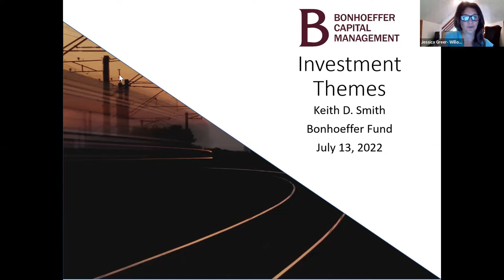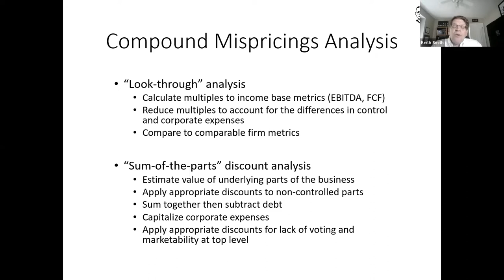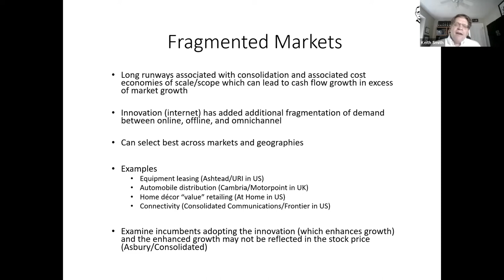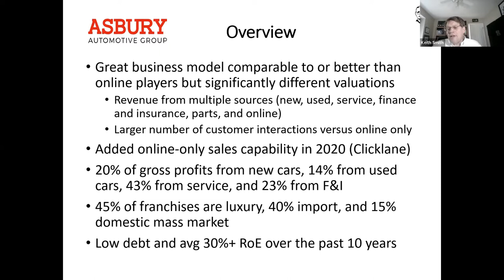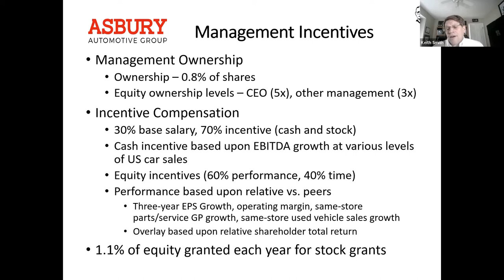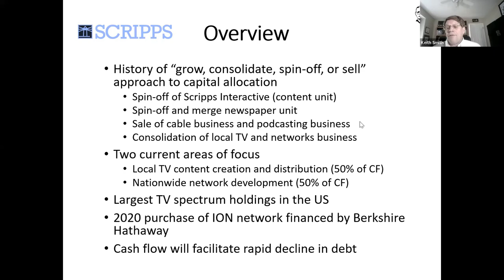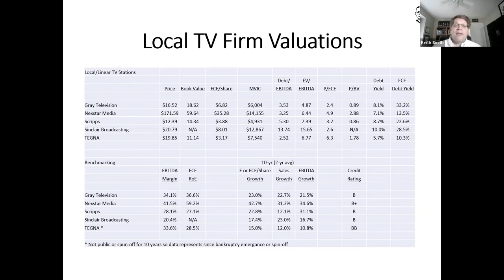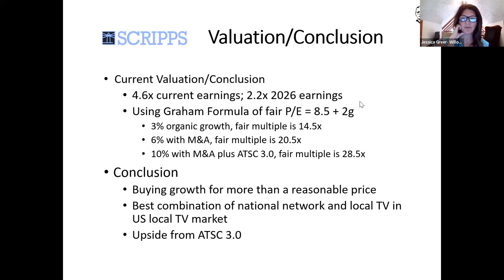Bonhoeffer Capital Management's Q2 2022 Investment Themes and Q&A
Bonhoeffer Capital Management's Keith Smith discussed investment themes for Q2 2022, with an emphasis on Asbury Automotive Group and Scripps Networks. Willow Oak Asset Management's Jessica Greer provided an introduction.